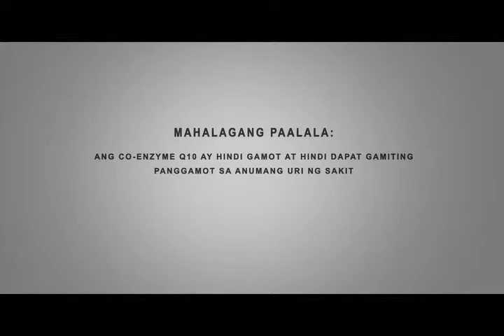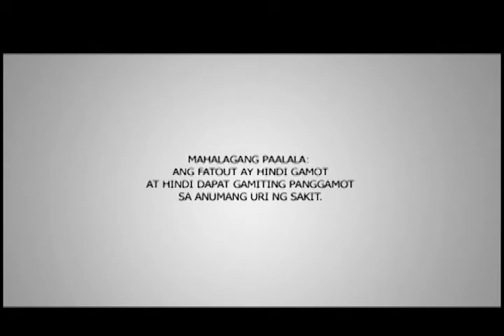Hotspot June 5 , 2016 Gap 2